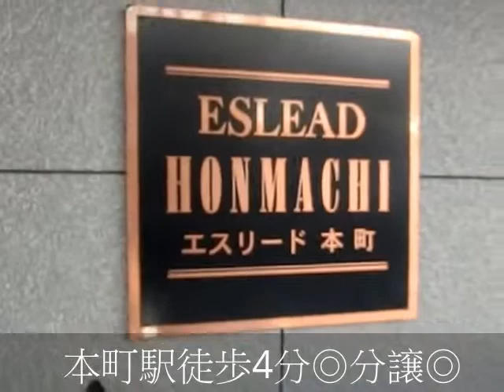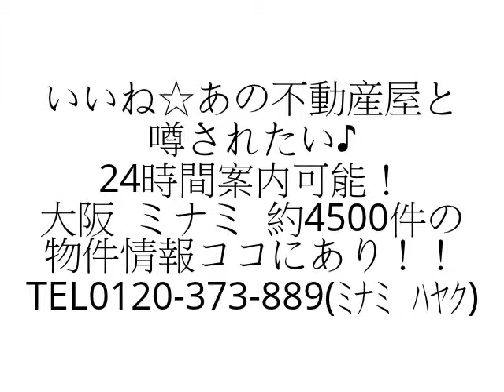エスリード本町 １K 分譲 四ツ橋駅 心斎橋駅 本町駅